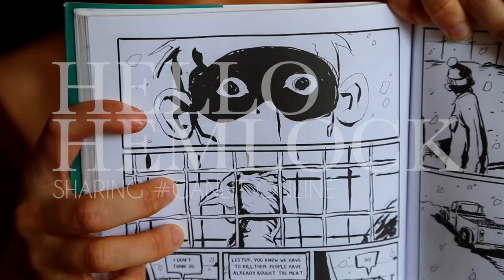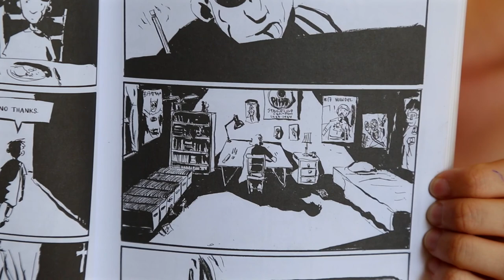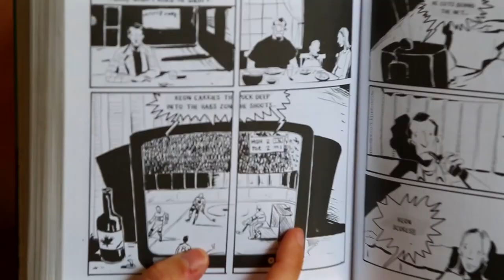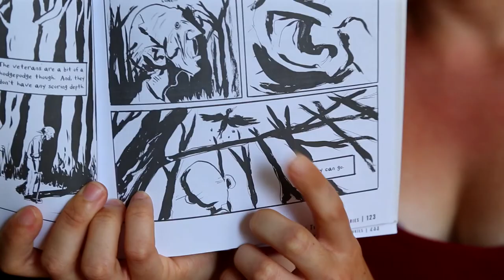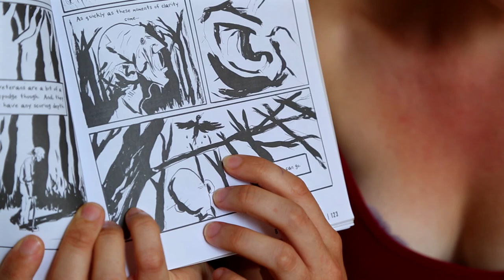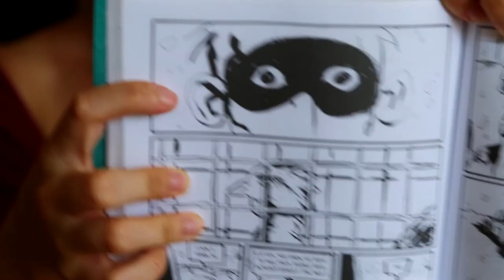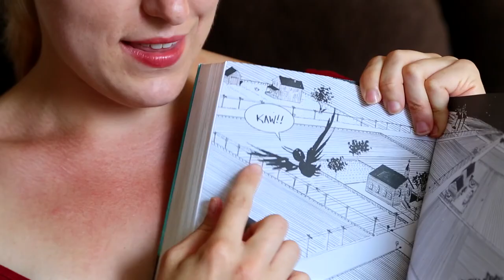Ronnie | Essex County, Jeff Lemire | Part 1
Ron Lit is back and bringing her genius to Hello Hemlock! Join us in talking about hockey, Canadian identity, and more!